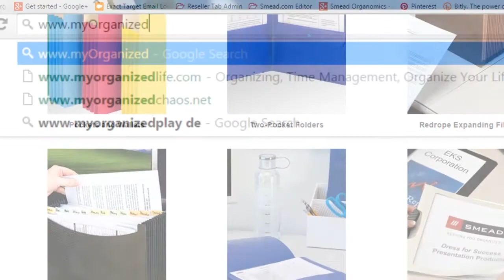The 4 Phases of an Organized Life Part 1 - Keeping You Organized 182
The 4 Phases of an Organized Life Part 1 - Keeping You Organized 182.  On this episode, Professional Organizer Lisa Woodruff describes the 4 phases of life and how to get organized in each.